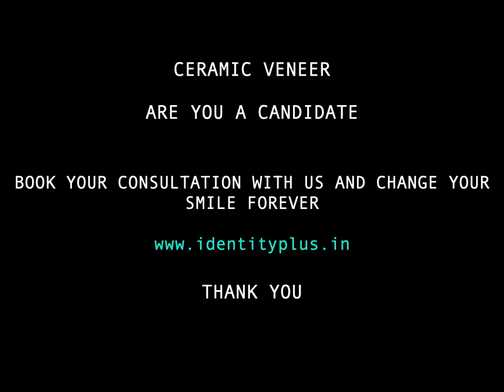Ceramic Veneer Cosmetic Dentistry | Dr. Sharad Gupta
This video is about helping our patient with broken front teeth.Upper front teeth are an important part of face and smile.Ceramic or porcelain veneer is established modality for replacing missing tooth structure by being minimalist yet restoring full function and esthetic potential of the tooth.

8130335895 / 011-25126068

Team IdentityPlus
Your identity is your smile